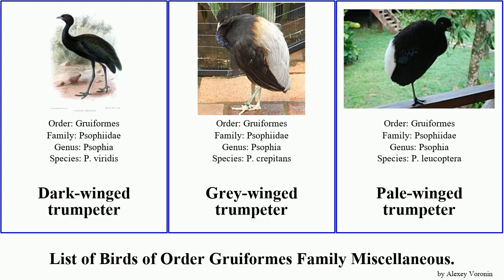Birds of Order Gruiformes Family Miscellaneous Finfoot Trumpeter Sungrebe Limpkin African finfoot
African finfoot
Masked finfoot
Sungrebe
Dark-winged trumpeter
Grey-winged trumpeter
Pale-winged trumpeter
Limpkin